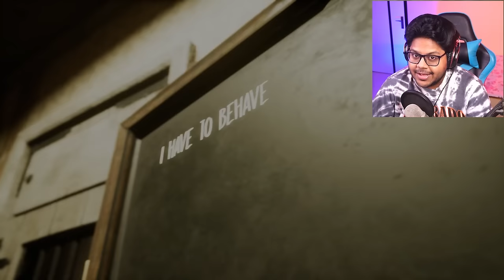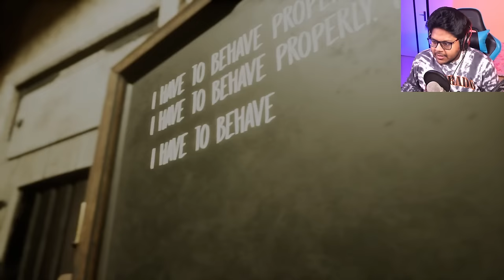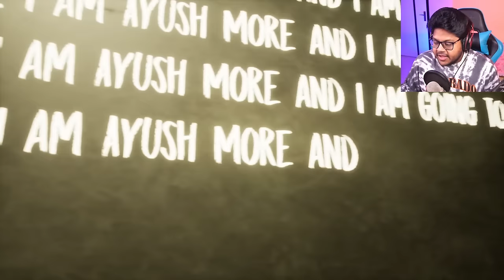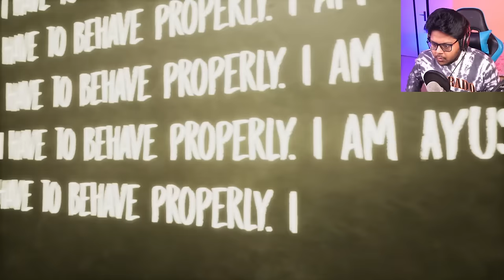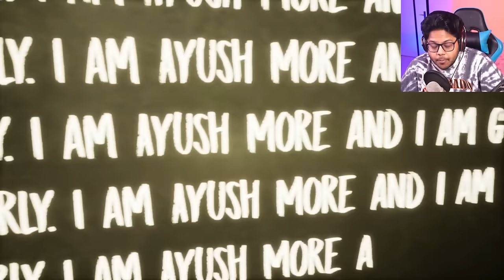EVIL NUN IS MORE HORRIFYING NOW... 😱